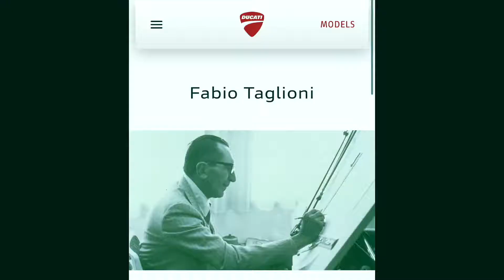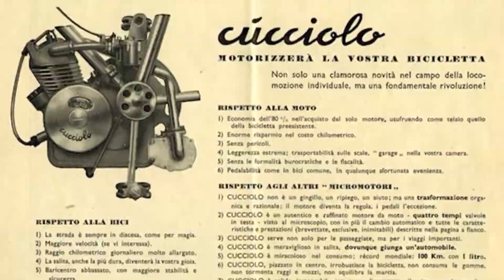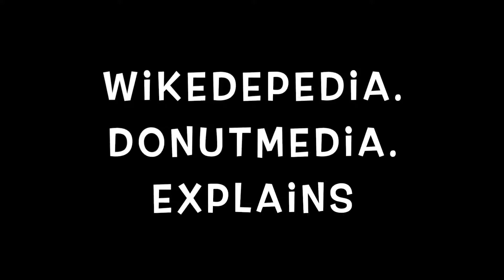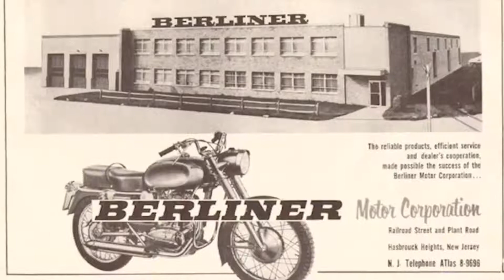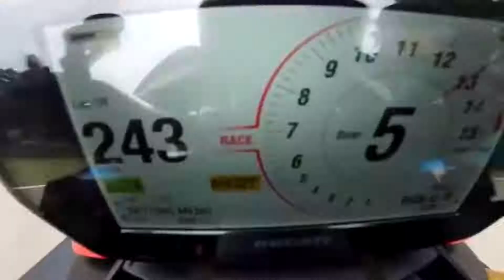history of the DUCATTI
this is how the worlds no 1 motorcycle brand started its life in the late 1920